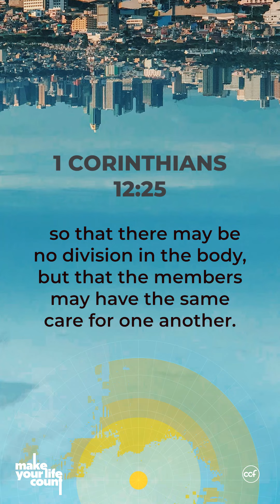Bawa't Isa, Mahalaga!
Lahat tayo ay mahalaga sa mata ng Diyos at mayroon Siyang magandang purpose sa ating buhay, wag natin itong kakalimutan.

Speaker: Paul De Vera
Series: Make Your Life Count